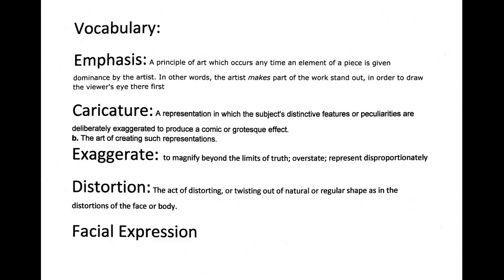persuasive essay about education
persuasive essay on education
persuasive essays on education
education persuasive essay
persuasive essay about online education